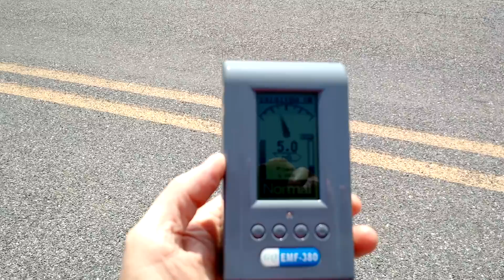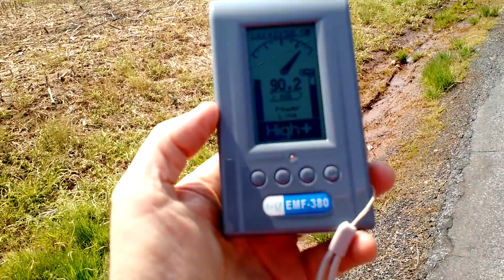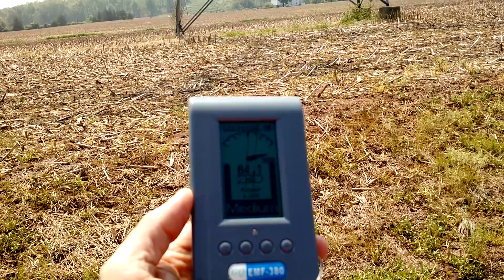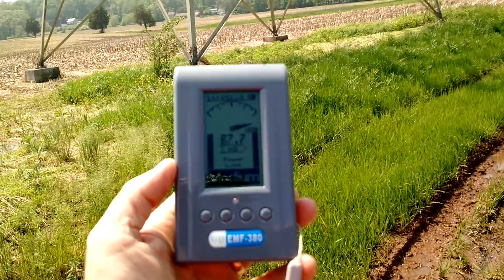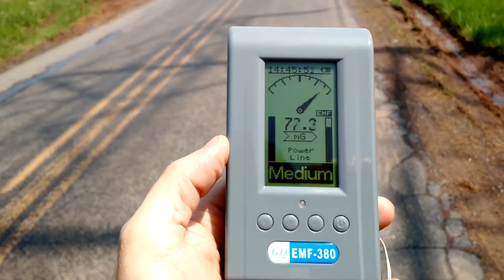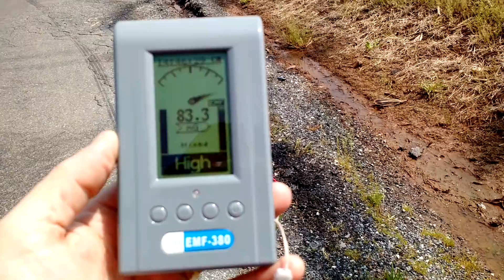High Tension Power Lines 5/14/2018 /Dangerous EMF!!!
In this video I visit the High Tension Lines/Towers that are close to the infamous Three Mile Island from 1979 event.  This 8 1/2 minute video created EMF readings I have NOT SEEN BEFORE on the Meter that Jessie sent from BP Earthwatch.

I want to add that I was a Industrial Maintenance Technician before I went on disability because of pinched nerve in lower back. DO NOT attempt to do this yourself!
I limit my exposure when I do these videos... And given my background in field of work I have a GREAT amount of respect for electricity, and those linemen that work on high voltage for a living!
They do their work at great health risk and physically.

Upon getting out of my car I heard the hum of the 60 cycle alternating current that I'm familiar with from years past living around High Tension lines. The humming power lines NEVER STOPPED! Was less audible with the highway traffic nearby.
As you will notice in video, the meter did not drop below the 60's while under the High Tension lines. I came away from this experience wiped out from the Field effect!
Again, the voltage overhead of me during video approached 750,000 volts! Folks... that is 3/4 of a Million Volts with an "M"!

I DO NOT RECOMMEND  anyone to do this, because of the stress it causes on the Body and Nervous system, let alone the mind!
Anyone with a pace maker or other electronic device implanted would more than likely have problems with the overwhelm of the EMF! Only my opinion as a maintenance technician as my occupation in past.

Jessie had done a video back in January on the 14th, 2018 with this meter model Labeled "Dangerous Electro Magnetic Field Test/Phones/Wifi". Go to BP Earthwatch.com if curiosity has the best of you!

Please, Please, DO put this information to use in your life and use restraint in being around any voltage that is dangerous, including within your household for long periods.

I do hope to on the next Blog Talk Red Pill Radio show, cover more of this and other subjects as well with Jessie.

I do welcome your questions and comments about this experience.